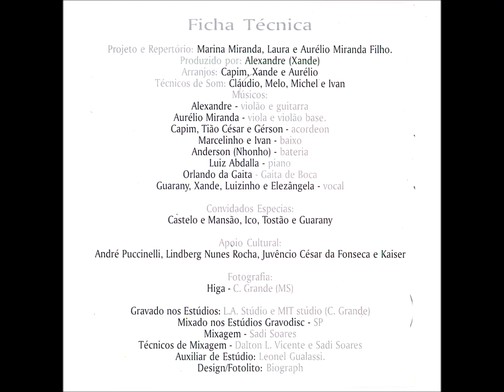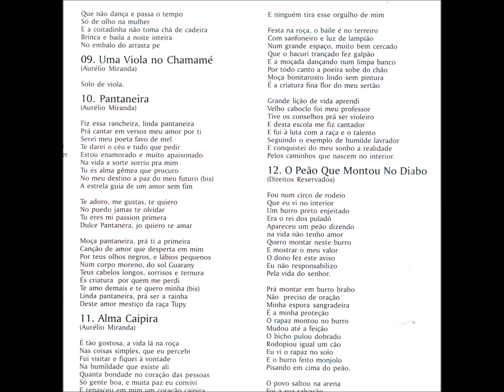Rancheira - 10 - Pantaneira - Aurélio Miranda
Aurélio Miranda - Com o Pé na Estrada CD - 1995 - Solo Vocal Masculino - Tradicional

Este acervo é do Projeto Memória Fonográfica do Mato Grosso do Sul, que visa a divulgação, preservação e valorização da música sul-mato-grossense. Caso o autor ou responsável pela obra não aceitar sua exposição, é só entrar contato que retiramos imediatamente sua veiculação. A finalidade é difusão cultural!!